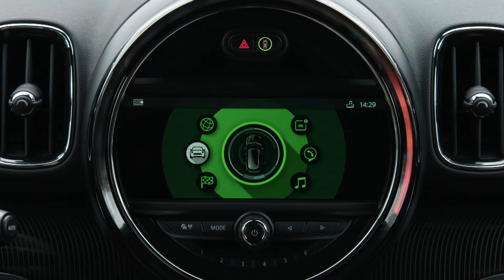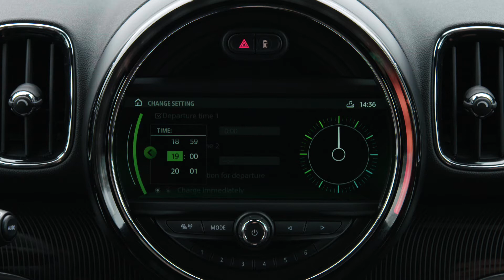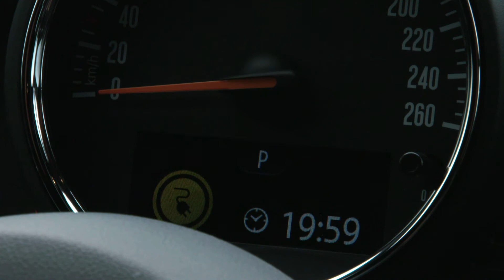MINI Cooper Countryman S E ALL4 Interior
Characteristic MINI driving fun is now available in fascinating, sustainable form. The MINI Cooper S E Countryman ALL4 is the first model of the British premium brand in which a plug-in hybrid drive provides the option of mobility that is purely electric and therefore emissions-free, in addition to offering the thrill of athletic agility and supreme versatility. The job of providing efficient forward propulsion is shared between a 3-cylinder petrol engine and a synchronous electric motor. Together they produce a system output of 165 kW/224 hp. Equally impressive is the average fuel consumption of 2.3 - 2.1 litres per 100 kilometres and the CO2 emissions figure of 52 - 49 grams per kilometre (EU test cycle figures for plug-in hybrid vehicles). The MINI Cooper S E Countryman ALL4 is thus the perfect vehicle for urban target groups who wish to enjoy the benefits of purely electric mobility when commuting between home and work every day, for example, while at the same time benefiting from unlimited long-distance suitability at the weekend.

The MINI Cooper S E Countryman ALL4 combines the variable space concept of the new model generation’s largest member with the sustainability of BMW Group eDrive technology and an electrified all-wheel drive system. The front wheels are powered by the combustion engine, the rear wheels by the electric motor. The MINI Cooper S E Countryman ALL4 is able to run on electricity alone not just in urban traffic but far beyond, too – at a top speed of 125 km/h and with a range of up to 42 kilometres. Drawing on the power of both drive forms, it offers driving fun away from surfaced roads, too. “The plug-in hybrid concept perfectly matches the new MINI Countryman because it offers intelligent all-wheel drive as well as being able to run on electricity alone both in urban areas and over longer distances, too. This is unique in the segment,” says Uwe Seitz, MINI Cooper S E Countryman ALL4 project manager.